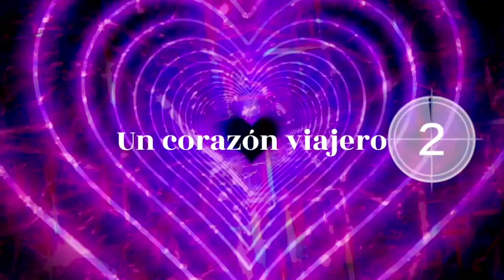NUEVOOOOOOO!!!!🎥: ORACION DEL HUERTO ⏯, PALENCIA 🌎, 2023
Hola,holitaaaaaaaaaaaaaa vecinit@s!

Hoy os traigo la procesion de La Oracion Del Huerto,organizada por la Cofradia de La Santa Vera Cruzen la cual se conmemora la oración de Jesus en el huerto en la tarde-noche del Jueves Santo.

Los pasos que conforman esta procesionario son:

Lavatorio, Sagrada Cena del Señor,Oracion en el Huerto, Las Lagrimas De San Pedro, Jesus atado a la columna, Jesus Coronado de Espinas, Santísimo Cristo del Otero de San Pablo, Yacente, Nuestra Señora De la Vera Cruz, Santa Vera Cruz- lignum Crucis.

Nos vemos!!